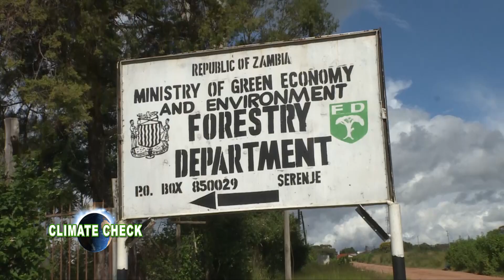CLIMATE CHECK Understanding Environmental news coverage and Youth participation in Climate Change